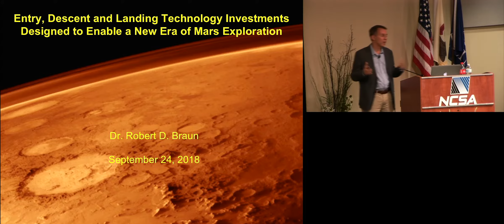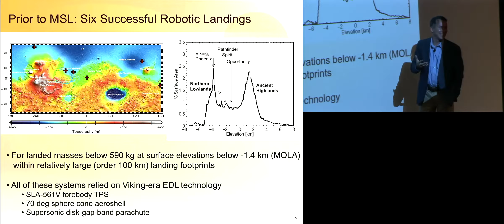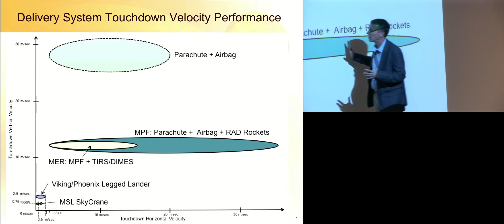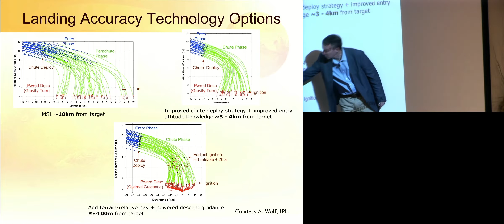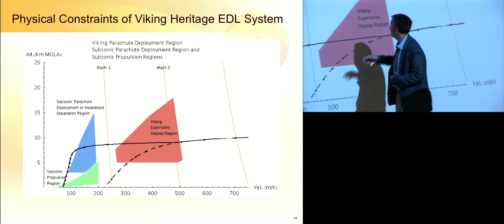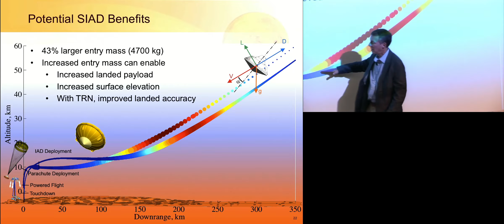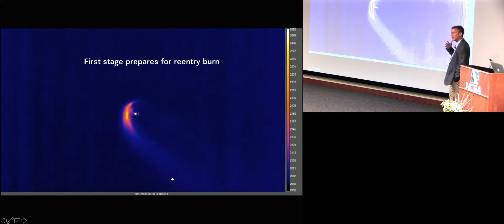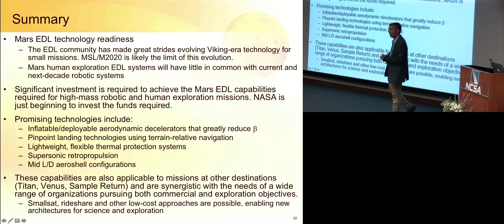2018 Stillwell Memorial Lecture: Dr. Robert D. Braun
Dr. Robert "Bobby" D. Braun is the Smead Professor of Space Technology and Dean of the College of Engineering and Applied Science at the University of Colorado in Boulder.  His talk is entitled "Entry, Descent and Landing Technology Investments
to Enable a New Era of Mars Exploration." The 2018 Stillwell Memorial Lecture took place on Monday, Sept. 24 in the auditorium of the National Center for  Supercomputing  Applications at the University of Illinois.